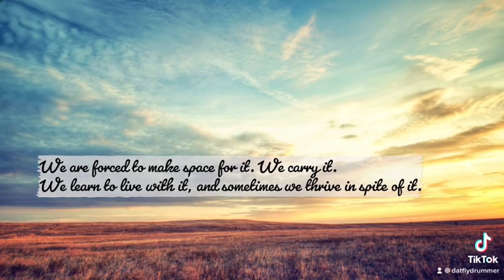Sayless Lifestyle Quotes Pt. 130 Sayless 💯